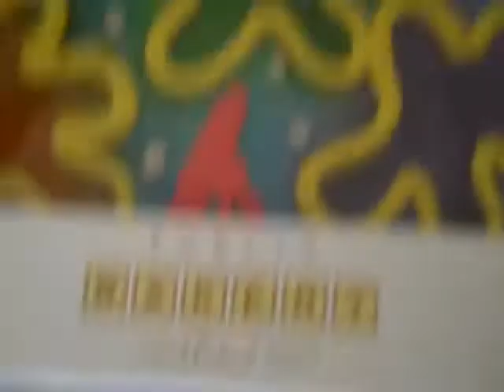Alex's Birthday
Alex birthday party